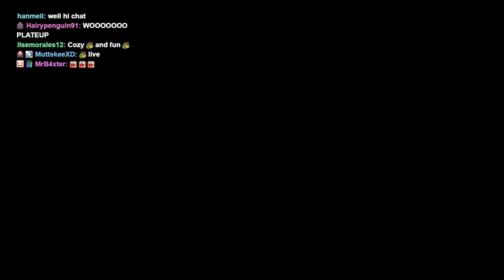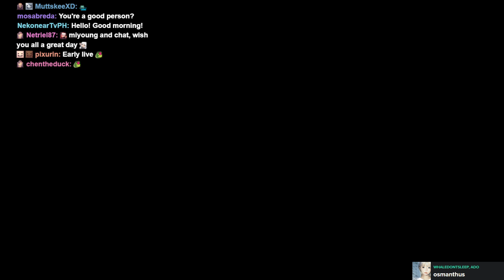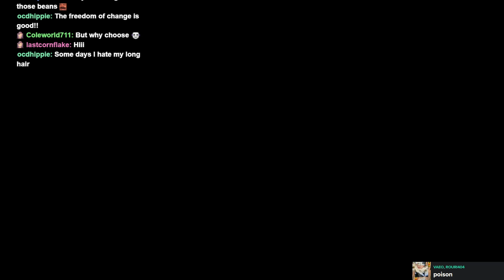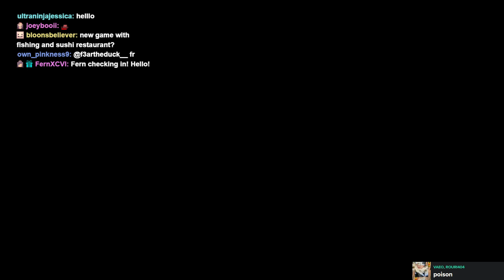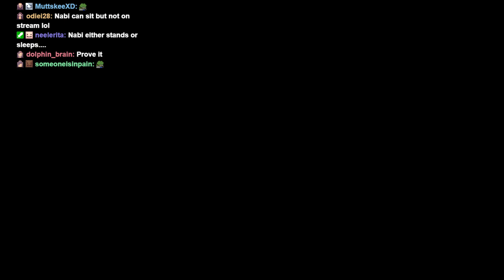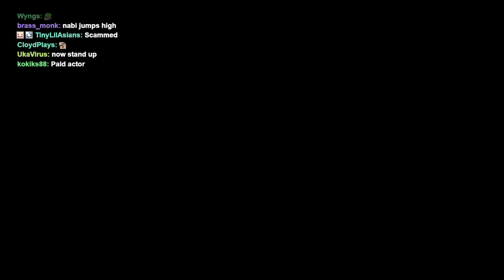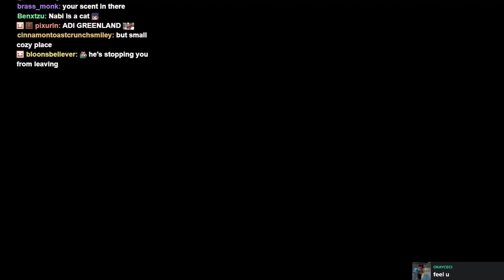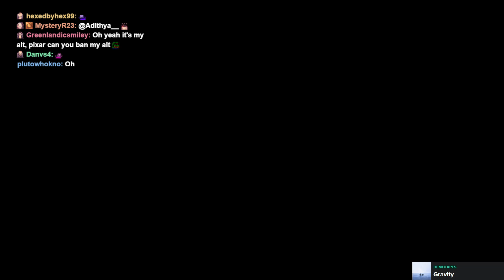MIYOUNG'' COZY FUN DAY!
Miyoung socials